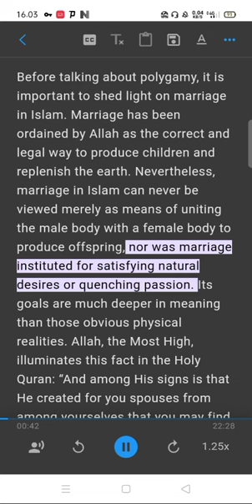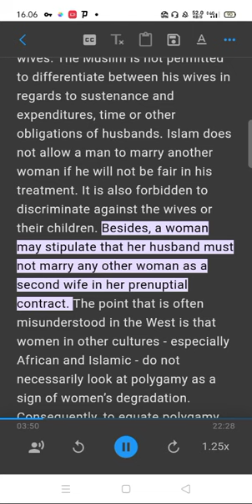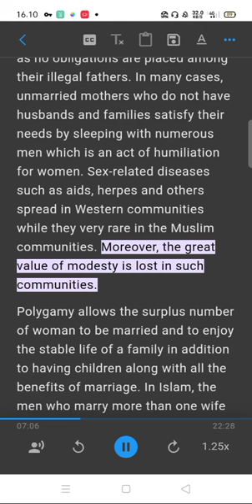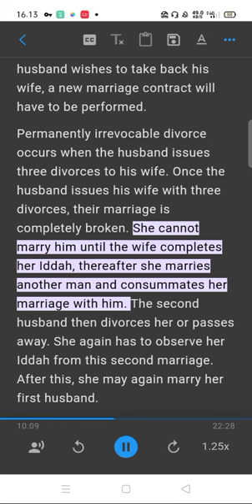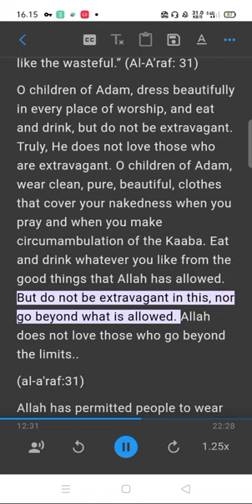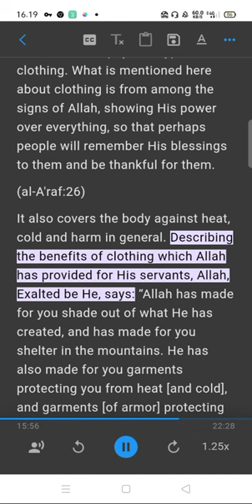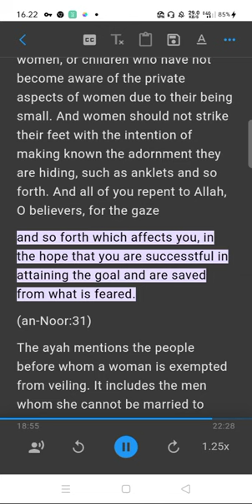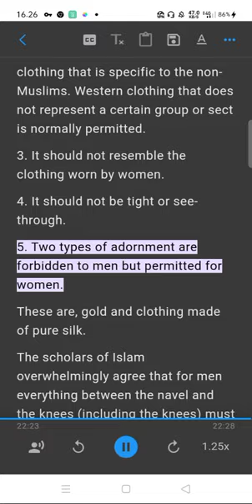A Message From a Muslim to a Catholic Priest Part 6